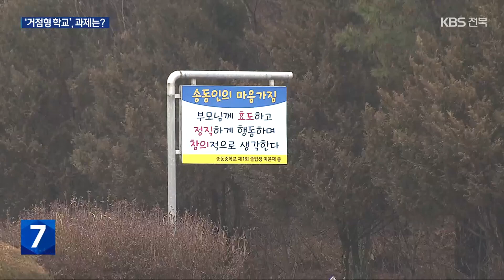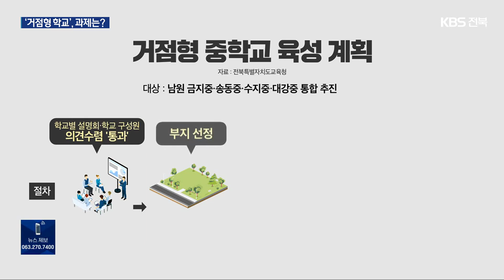폐교 위기 학교 통합 ‘거점형 학교’ 추진…‘주민 반발 해소가 관건’ / KBS 2024.02.20.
[앵커]

 전북교육청이 소규모 학교 학생 감소의 대안으로, 3곳 이상 폐교 위기 학교를  하나로 묶는  이른바 '거점형 학교'를 추진합니다.

 하지만 마을 소멸 우려와 주민 반발 해소가  과제로 제기되고 있습니다.

 이종완 기자입니다.

 [리포트]

 전교생이 13명인 남원의 한 중학교입니다.

 70년 넘는 역사를 자랑하지만,  해마다 학생 수가 줄면서 당장 폐교를 걱정할 처지입니다.

 차로 10분 거리의 이 중학교는  좀처럼 학생이 늘지 않자, 최근 인근 중학교와 통합을 결정했습니다.

 하지만, 학생 수를 합해도  20명 안팎에 불과해 또다시 통폐합 우려를 안고 있습니다.

 이에 전북교육청은 폐교 위기에 처한 3개 이상 학교를 통합하는 '거점형 학교'라는 카드를 빼들었습니다.

 기존 학교 간 1대1 통합 방식으로는 적정 규모의 학생 수를 유지하는 데 한계가 있다고 보기 때문입니다.

 [조철호/전북교육청 행정과장 : "적정 규모를 통해서 우리가 투자도 늘릴 수 있고 교육력도 높이고 학교의 지속가능성도 높일 수 있을 것으로 기대를 합니다."]

 먼저 지역사회 요구가 있는 반경 10킬로미터 이내의 남원 금지중과 송동중, 수지중, 대강중을  첫 대상으로 정했습니다.

 2천28년 개교를 목표로 학교별 설명회와 의견 수렴 등의 절차를 거쳐 이들 학교 부지 가운데 1곳에 통합학교를 짓게 됩니다.

 폐교 1곳당 90억 원의 재정 지원과 학교 운영비를 별도로 지원해  최신 교육 시설과 기숙사를 짓고 통학 지원 혜택도 줄 방침입니다.

 다만, 폐교 지역의 경우 학생들이 떠나면 자연스럽게  마을도 사라질 거라는 우려가 크다 보니, 주민 반발 해소가 관건입니다.

 [박태규/남원교육지원청 행정지원과장 : "이대로 둘 경우에 서남권의 학교가 하나도 남지 않는 그런 상황이 발생됐을 때 결국은 교육 여건 악화가 지역 소멸까지 불러일으킬 수 있다는 우려에 대한 것을 이해시키는 것이…."]

 소규모 학교의  위기 극복을 위해 추진하는 '거점형 학교'가 성공할 수 있을지 지역사회와 교육계가 주목하고 있습니다.